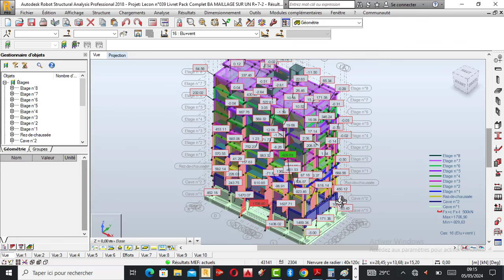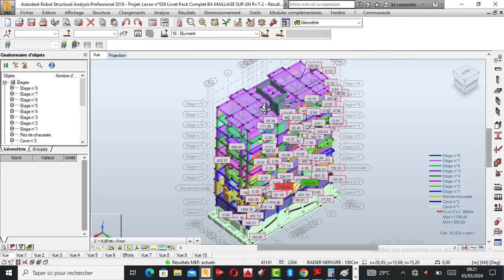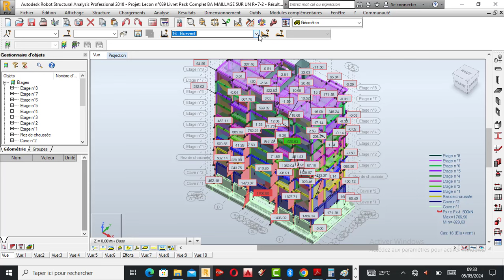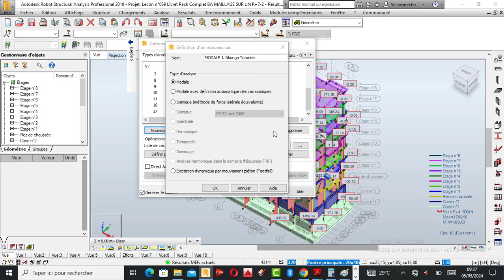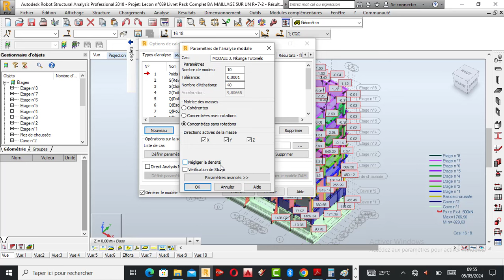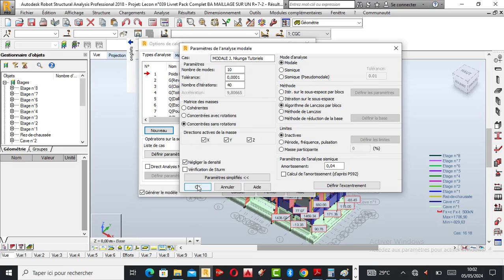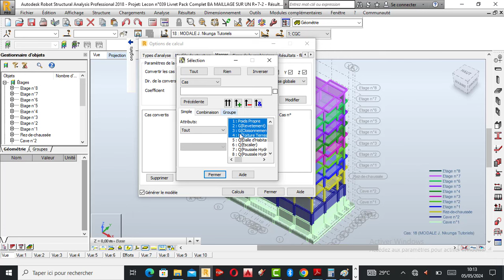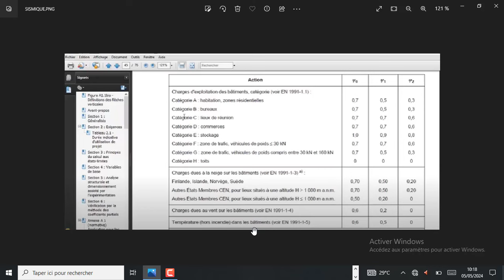🌎 Leçon n°049 Livret Pack Complet BA I ETUDES PARASISMIQUES I ANALYSE MODALE D'UN R+7-2 AVEC RSA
Bonjour la grande communauté 🌎,

Liké, commenter et partagez nos vidéos 📹 sur vos différentes plates-formes pour faire une large diffusion s'il-vous-plaît ! 💪

Aimons nous vivant 💃car Dieu voit tout :

J.Nkunga Tutoriels, est une chaîne de référence pour une solution fiable à tous vos problèmes dans le domaine de Génie Civil.

🛑 Et met à votre disposition :

À Ceux ou celles qui veulent devenir expert en calcul des structures et Analyse des résultats des structures dans le domaine de Génie Civil, d'acheter :

1. Le livre 📚 de Robot Structural Analysis professionnel, Partie Résistance des Matériaux et Béton Armé (Plus 235 Pages);

2. Le Pack Complet de calcul des structures en Béton Armé avec des projets complexes réels, étudier du début jusqu'à la fin ( De poutre à la fondation);

Franche collaboration🙏